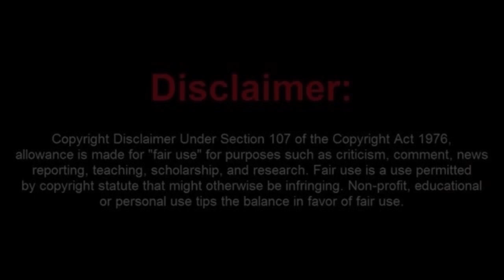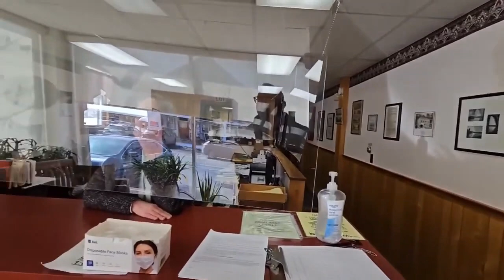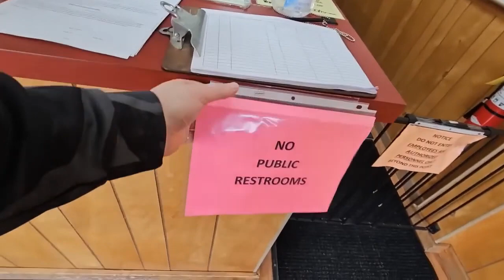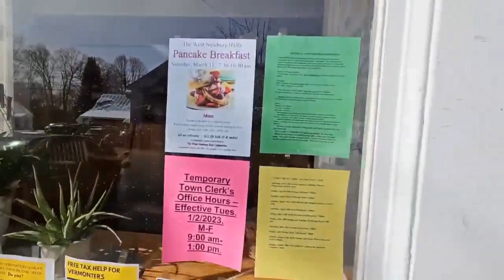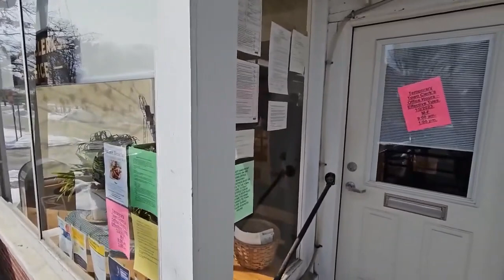Frauditor Acting Like an Ill-Mannered Buffoon Towards an Elderly Man